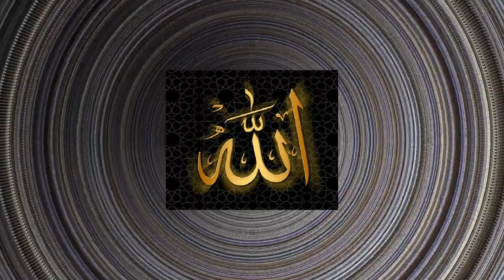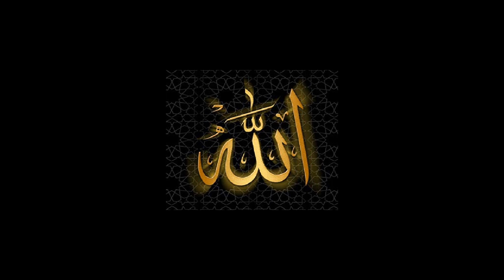Пусть Аллах дарует помощь всем угнетённым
Сахил Аскеров и музыка техно